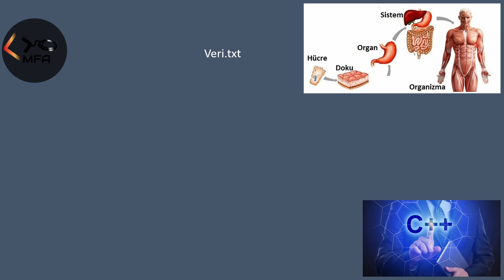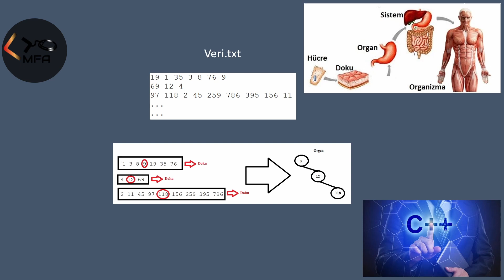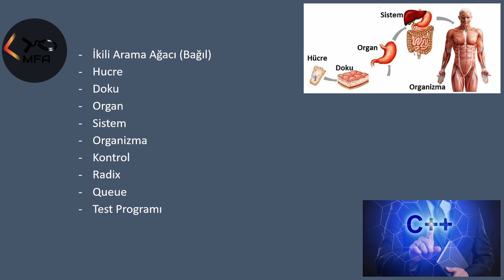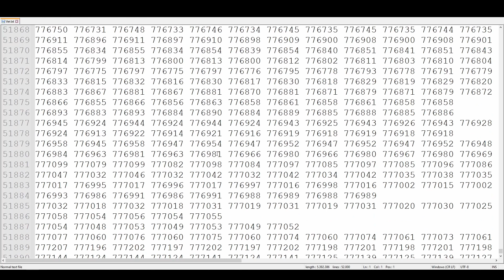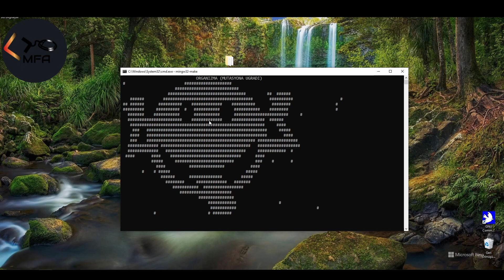Organizma Ödevi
Birçok yapının bir arada kullanılacağı program